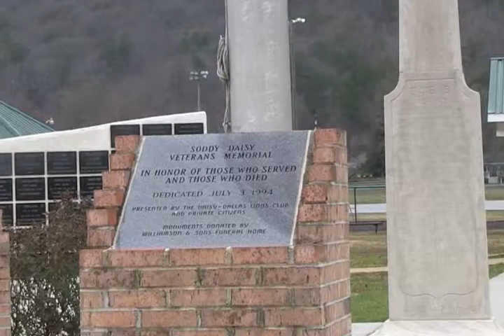SoddyDaisy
Soddy Daisy, TN and Memorial Park